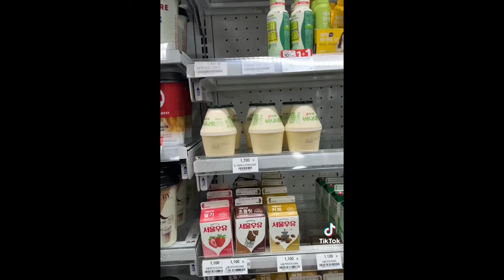ASMR | Korean Convenience Store TikTok Compilation #6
!VIDEOS AREN"T MINE!
❱ http:˚♡toaz! ˚ˑؘ🍥·˚